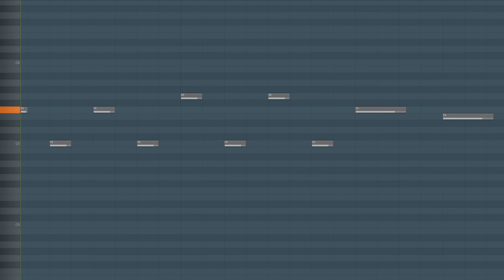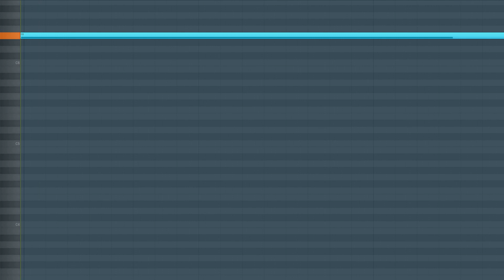FNF Mario's Madness| Golden Land, Piano Cover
WORLD 4?!?!

changes to 174 at around 0:39

Program used is FLstudio